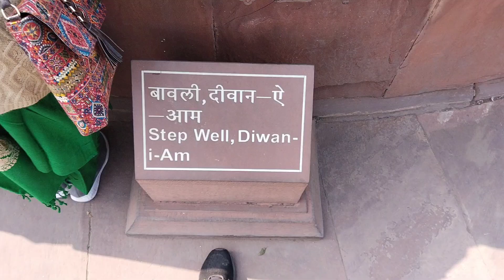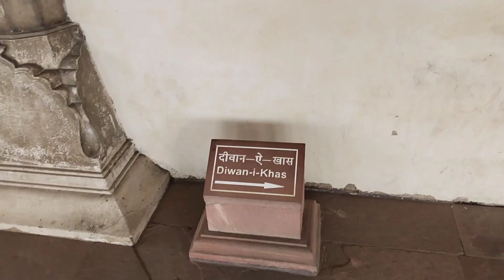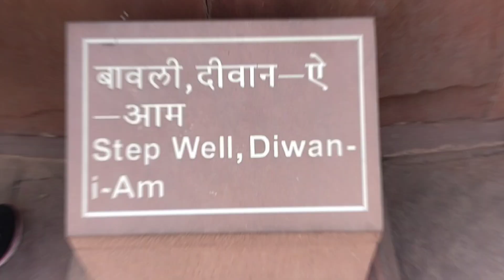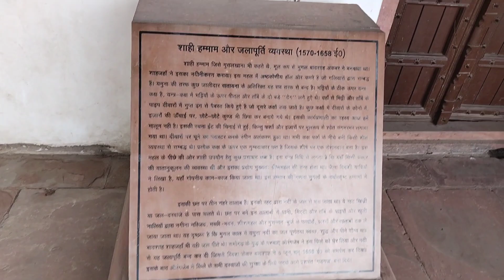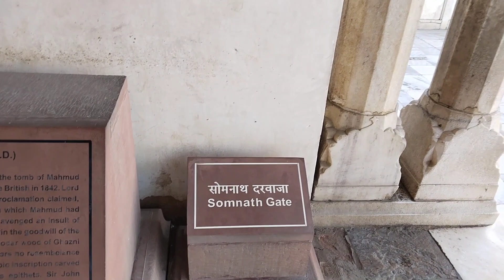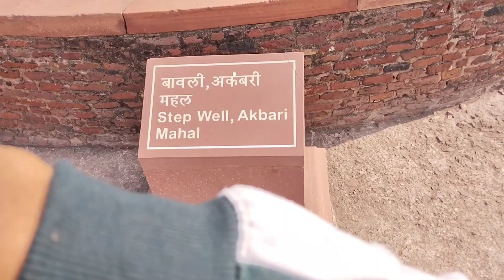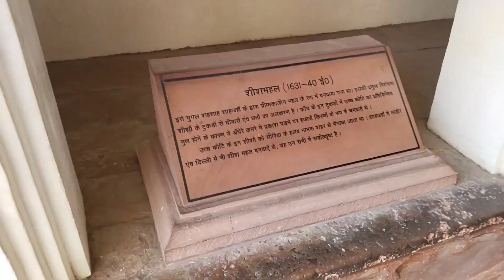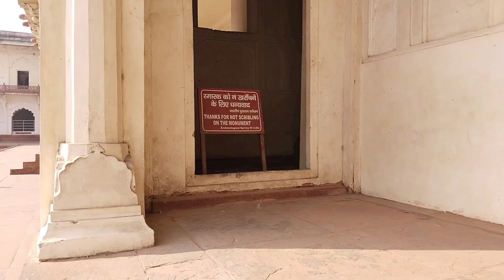AAJ AGRA KE RED FORT PAHUNCH GYE 🥰 | THE AMITESHH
Tajmahal
Agra Redfort
Redfort
Lal Kila
Agra Lal Kila
History
Viral
Lifestyle vlog
family vlog
Daily Vlog
vlogging
vlogger
motovlog
Jatt Prabhjot
The Uk07 Rider
Travel vlog
UK07 Rider
Babu Bhaiya